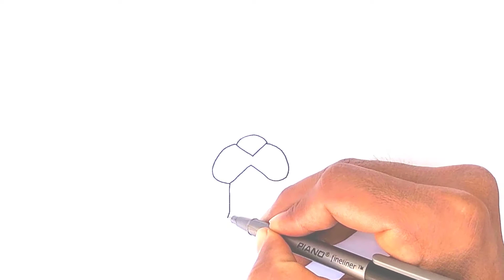How To Draw Colonel Ruffs Brawl Stars || farzana drawing academy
We make drawing very easy for you on this channel Make drawings that are a lot of things
My drawing will make you successful with great experience
All the videos I have made in this channel use only one pencil You can watch my video and succeed yourself
You all know I'm new
Please tell, whats the story of them big puppys .
I am the son of a very poor country
My country's name is Zimbabwe
As my country is poor, so am I.